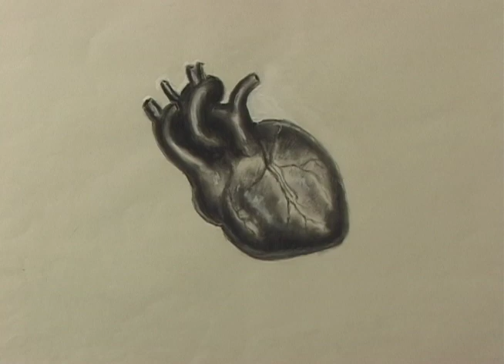Danza Eterna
an animated video I made in 2006 for an installation at the Oakland Museum, Dia de los Muertos.